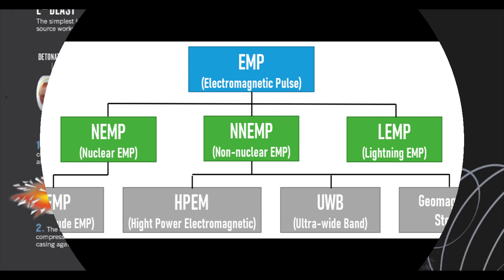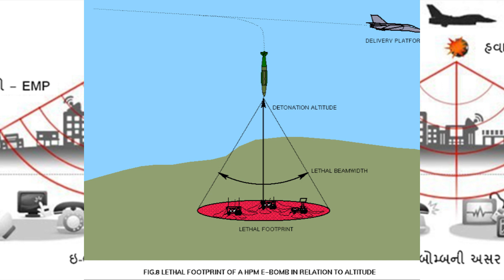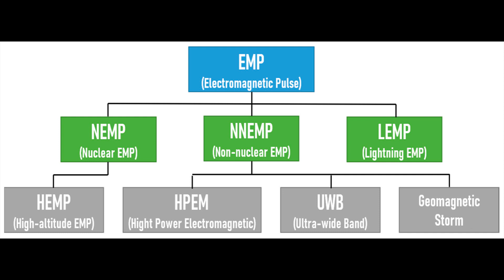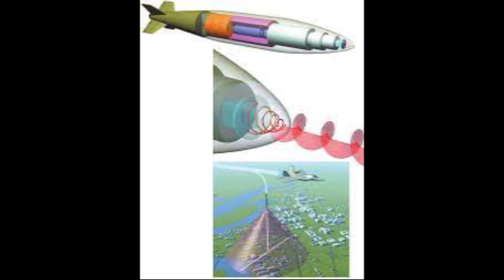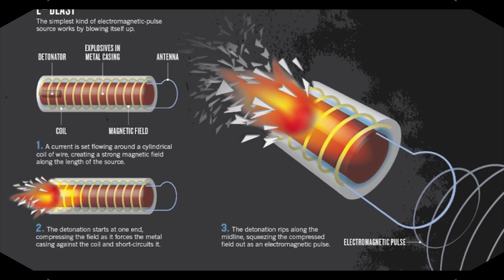Vishvavihar Audio Magazine - February 2023 - Lekh 6 - Chintan Bhatt